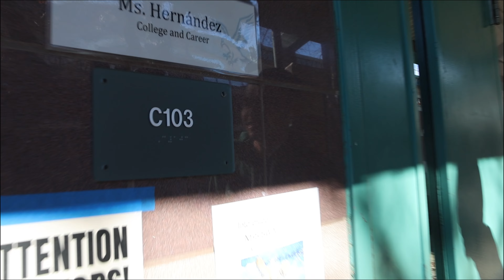NTV Announcements - January 17, 2023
In this episode we talk to Ms. Hernandez about tonight's Cash 4 College Event and cover the most important announcements of the day.